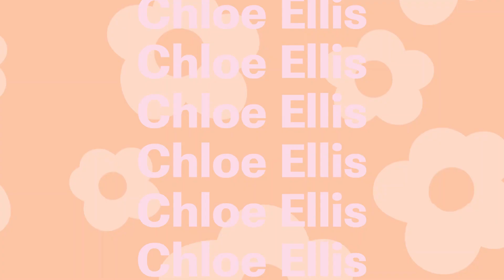NASTY GAL TRY ON HAULLLL | Chloe Ellis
Hey lovessss, today’s video is a nasty gal haul. I picked up some cute summery bits to show you all, I hope you enjoy the video xo